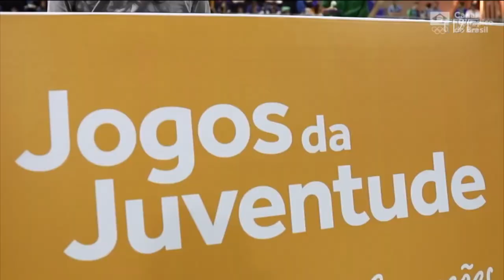TVE Esportes - 17/09/2022